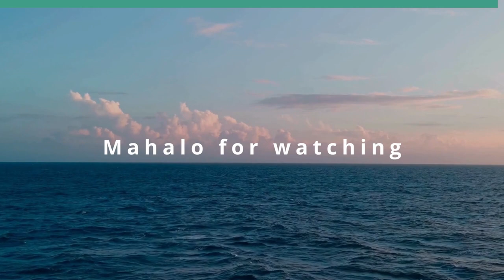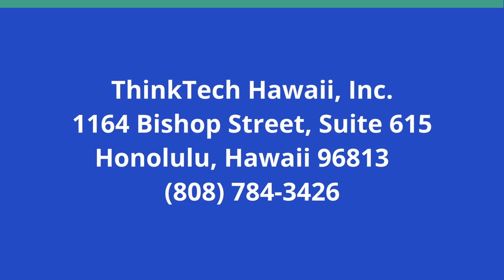Context of Trump's Speech, Words, Bloodbath (American Issues Take One)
Echos of Jan 6 Resurface.  The hosts for this show are Tim Apicella and Jay Fidell.  The guest is Louise Ing.

In Ohio, Trump began his rally by standing to the National Anthem sung by convicted Jan 6 insurrectionists. It wasn't the first time, and he will continue until his campaign stops. Then Trump made clear he will pardon the Jan 6 'convicted hostages'. That's the context of the speech. The words he spoke that fit within this context were, 'Now if I don't get elected, it's gonna be a bloodbath for the whole — that's gonna be the least of it. It's going to be a bloodbath for the country.' His defenders cry those words need to be viewed in context. The media is doing exactly that. The panel explores the unraveling of Trump at the podium.

Underwriters:
Michael Sklarz
The Cooke Foundation
Hawaii Energy
Hawaii Energy Policy Forum
Hawaiian Electric
Galen Ho of Immersive Worlds
Kamehameha Schools